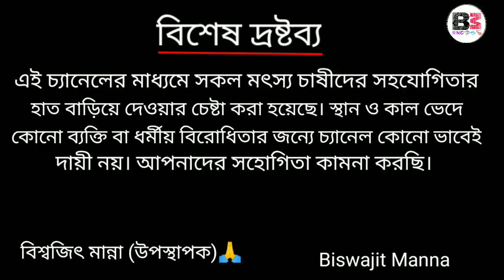মাত্র ৭হাজার টাকায় তৈরি করুন বায়োফ্লক ট্যাংক🤯| Biofloc with low cost 🐟😳 | BM.RNC Fisheries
বর্তমান সময়ে মাছ চাষ ও মাছ চাষের নিত্যনতুন পদ্ধতি সম্পর্কে জানতে ও শিখতে মানুষের আগ্রহ বেড়ে ই চলেছে। তাই সকল বিশ্ববাসীর কাছে বিজ্ঞান ক্রমে ক্রমে অনুসন্ধান দিয়ে চলেছে কি ভাবে নিত্যনতুন ভাবে বিজ্ঞানসম্মত ভাবে কম জল অপচয় করে কম সময়ের মধ্যেই অতিরিক্ত পরিমাণ মাছ চাষ সম্ভব । তাই ক্রমে বায়োফ্লক ও পরে এলো বটম ক্লিন টেকনোলজি ।
আজকের দিনে বটম ক্লিন টেকনোলজির সম্পর্কে মানুষের মনে অনেক প্রশ্ন ঘোরাফেরা করে ও সঠিক উত্তরের অপেক্ষায় রয়েছে।

আজকের ভিডিওতে আমি আপনাদের কাছে দেখাচ্ছি যে।
আপনি বায়োফ্লকের খরচ কমিয়ে মাত্র ৭হাজার টাকায় কিভাবে বায়োফ্লক ট্যাংক তৈরি করবেন।

সেই পদ্ধতির লাইভ ভিডিও আপনাদের কাছে দেখানোর চেষ্টা করছি। আশা করি আপনাদের ভালো লাগবে।
ধন্যবাদ🙏।

আপনি যদি আপনার কোনো ব্যাবসা কিংবা মাছ চাষের পদ্ধতি সম্পর্কে বিশদ বিবরণ কিংবা অভিজ্ঞতা ও অন্য কোনো কালচার বা চাষের পদ্ধতি সম্পর্কে আমাদের চ্যানেলের মাধ্যমে প্রচার করতে চান তাহলে নিচের দেওয়া মোবাইল নাম্বারে যোগাযোগ করুন। 👇👇👇👇👇👇

📞📞মোবাইল: 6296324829 (BM.RNC Fisheries Helpline number & WhatsApp)

আশাকরি আপনাদের ভালো লাগবে, ধন্যবাদ🤝।